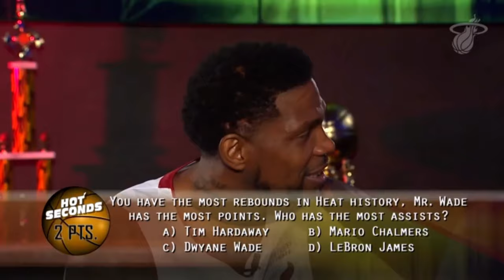Hot Seconds with Jax: Udonis Haslem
This Hot Seconds With Jax is part of the 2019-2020 NBA Season.